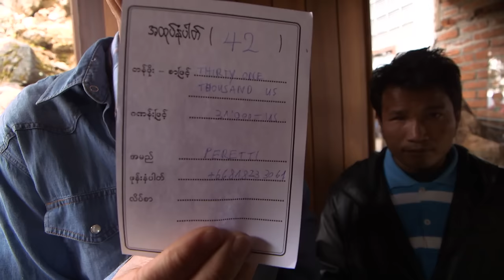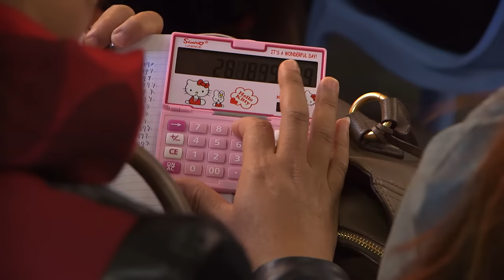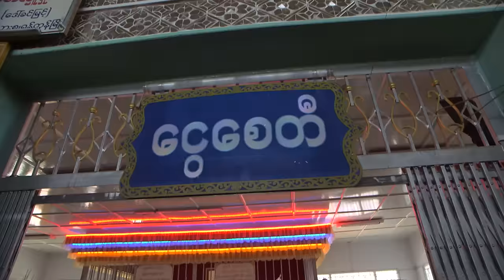Chasse aux pierres précieuses en Birmanie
C’est une vallée perdue à Mogok en Birmanie où, depuis le XVème siècle, on extrait les plus beaux rubis du monde. Des pierres qui se négocient parfois plus de deux millions de dollars.
Le rubis sang de pigeon reste le plus convoité de Rubyland